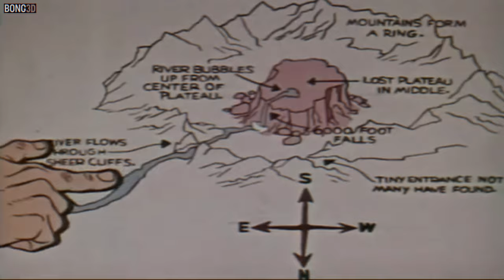Clutch Cargo 👨 | The lost plateau (1959-60) (Esp. Auto Subs)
La asociación médica le pide a Clutch que vaya al Amazonas para encontrar una planta rara que pueda curar la ceguera nocturna.